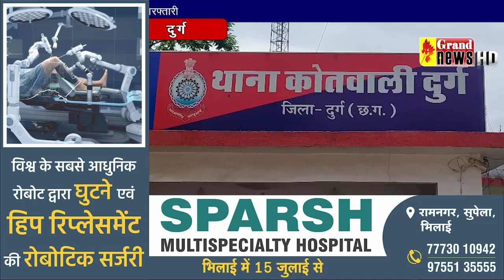दुर्ग प्रीतपाल बेलचंदन गिरफ्तार